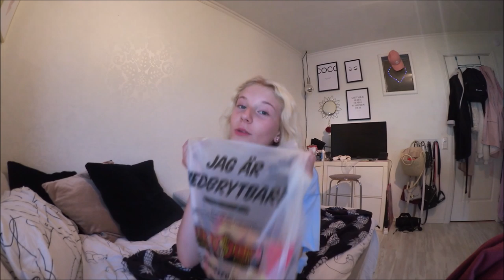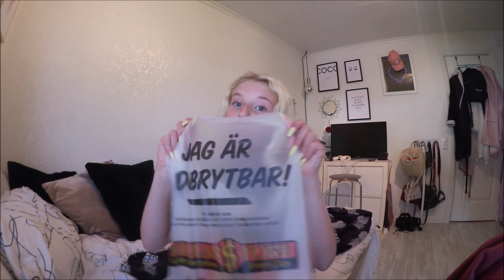DOLLARSTORE HAUL! [ för roligt att missa! ]